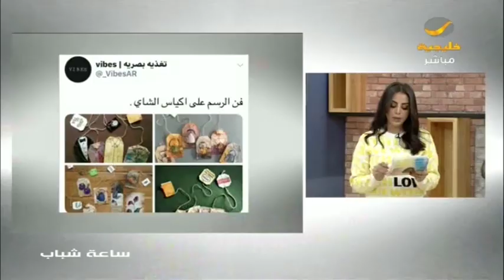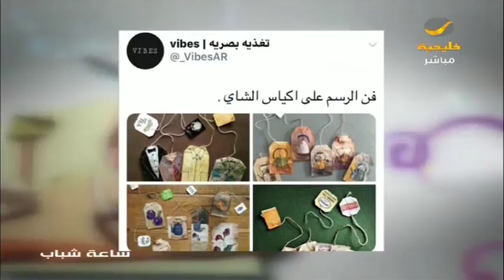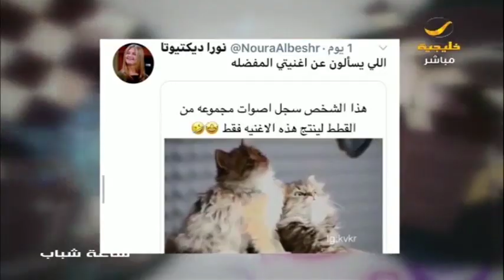فن الرسم على أكياس الشاي وأغنية القطط الأكثر انتشارا على تويتر